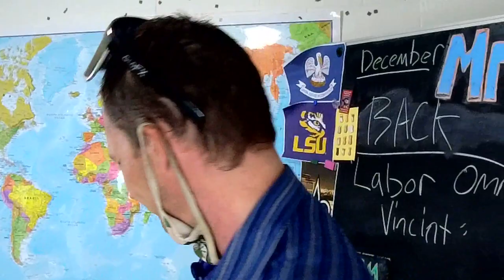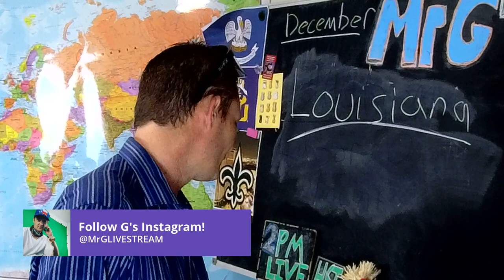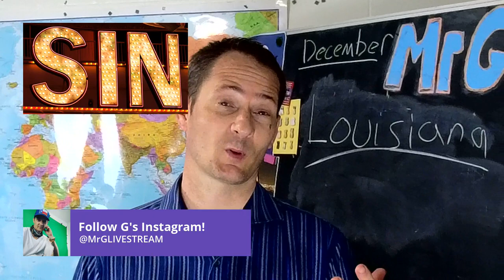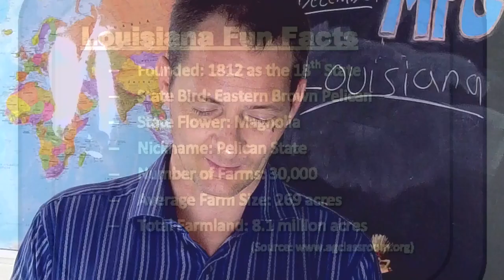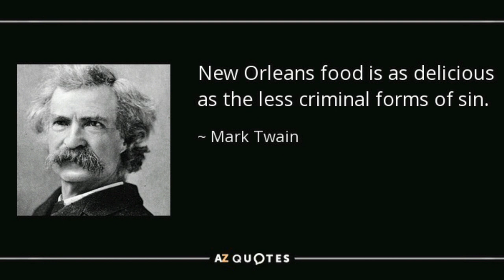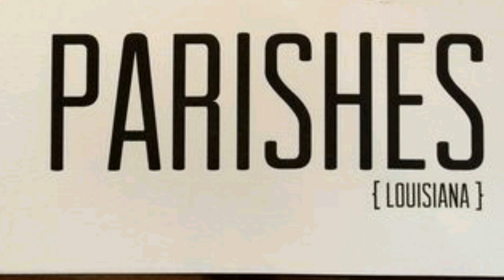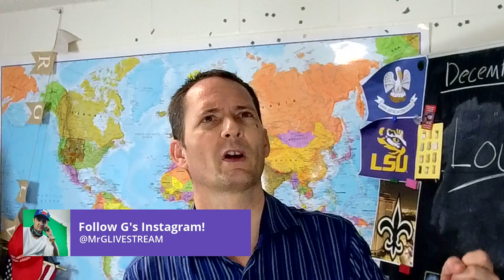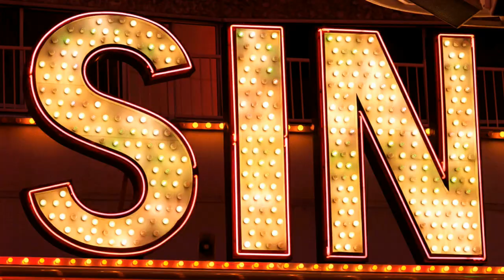Mr.G LIVE || U.S. STATES || "Louisiana" || ONLINE LEARNING || Mr.G's CLASSROOM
Follow Gregory Brandt (Mr.G) on Twitch and YouTube and JOIN Mr.G's CLASSROOM LIVE!

Send Mr.G and Cats Packages and Letters!